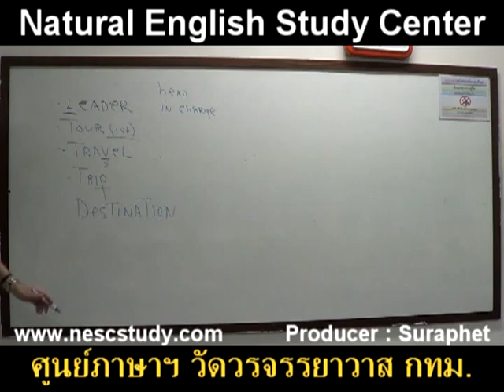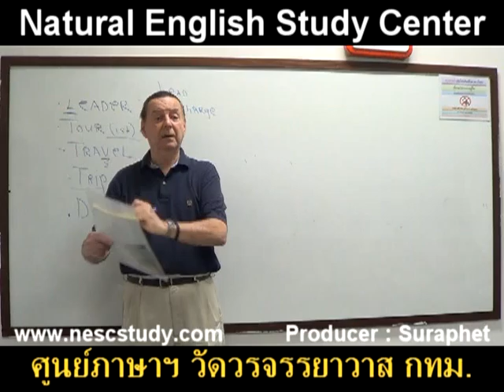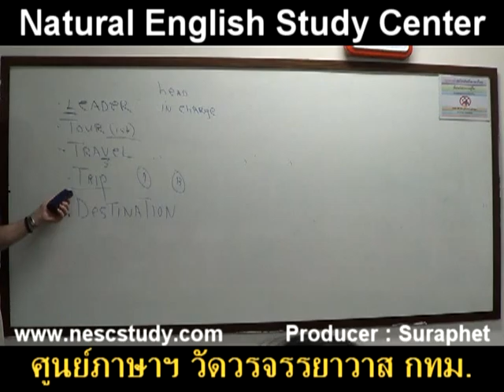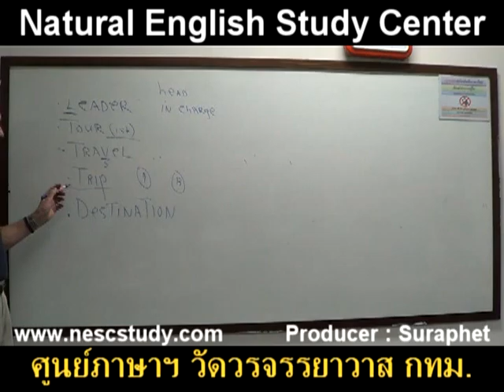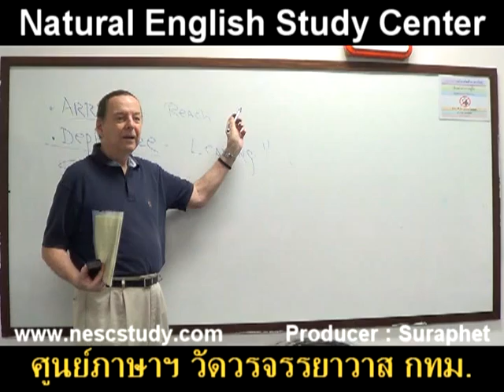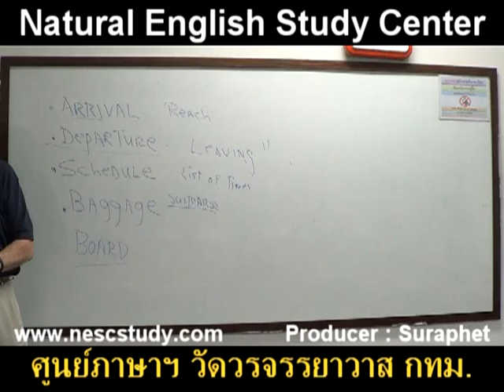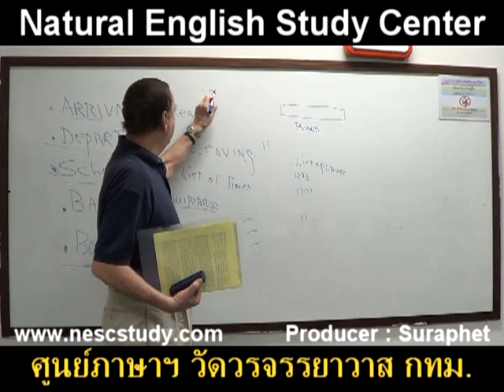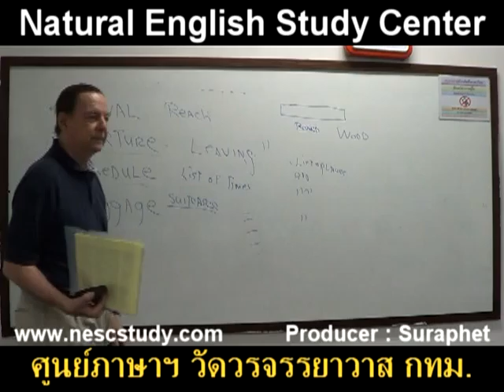suraphet 2265 English Teaching Teacher Jim, USA, 2013 2